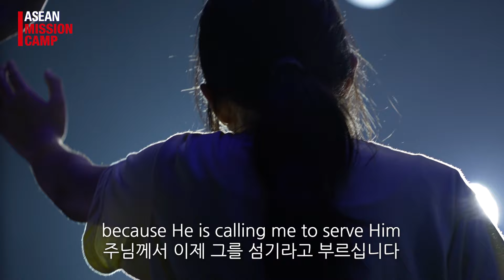2024 ASEAN Mission Camp Sketch Video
2024 ASEAN Mission Camp took place at the Cuneta Astrodome in Manila, Philippines.
The Young Generation of ASEAN will rise up and go to all nations!
1 Million ASEAN YG rise up!

2024 아세안 선교캠프가 필리핀 마닐라의 쿠네타  아스트로돔에서 진행되었습니다.
아세안의 청년들이 열방을 향해 일어날 것입니다! 백만 아세안 청년 일어날지어다!